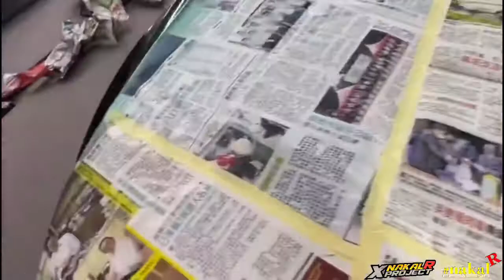Mitsubishi evo restoration BRG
Mitsubishi evo British Racing Green

Body paint and detailing
Bodykit and spare part
Bodywork and fitting
Lot 207 jalan sungai besi 57100 kuala lumpur